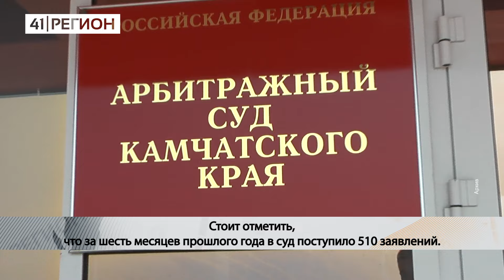БОЛЬШЕ 630 БАНКРОТСТВ С НАЧАЛА ГОДА НА КАМЧАТКЕ• НОВОСТИ КАМЧАТКИ